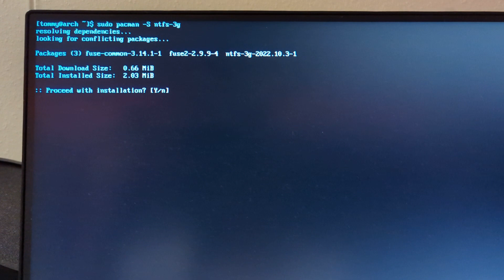Mount / Read / Write NTFS Filesystem on Arch Linux 2023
Bash $
sudo pacman -S ntfs-3g

Example Mount
mkdir ~/mount_point
sudo mount /dev/sdaX ~/mount_point